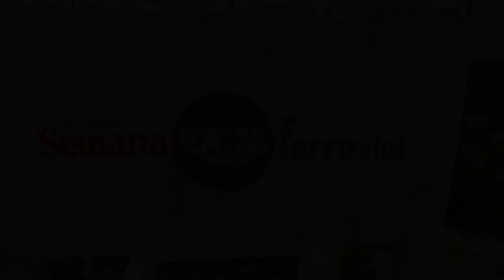Ferrovial | El Salado (English)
The community of El Salado in Colombia was scarred by the massacre that took place 18 years ago, where 66 people were killed. All the residents abandoned the village and uprooted to Bogotá, Cartagena or Sincelejo, but a small group of former El Salado villagers eventually began the task of restoring the village for the return of its inhabitants.

Ferrovial, together with Ayuda en Acción and Fundación Semana, has worked to repair and expand the aqueduct system as part of its Social Infrastructure programme. They have also created the Water Committee, an organisational structure to maintain and operate it.